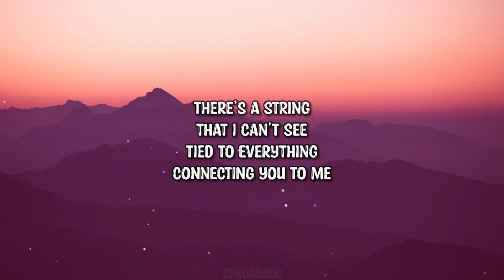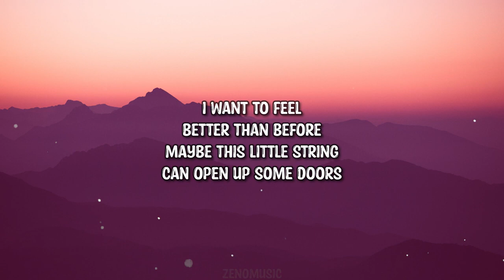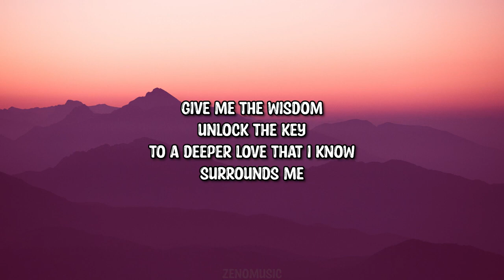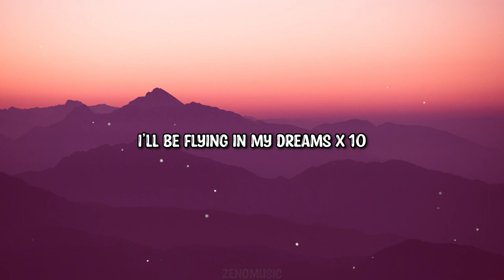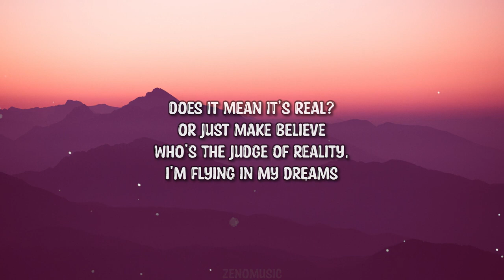Space Dust by Miss Elm and Life is a Myth Lyric Video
A dreamy jazz song you can bop your head to about the connection we all on the planet.  What is space dust?
Co written with Life is a Myth Music.